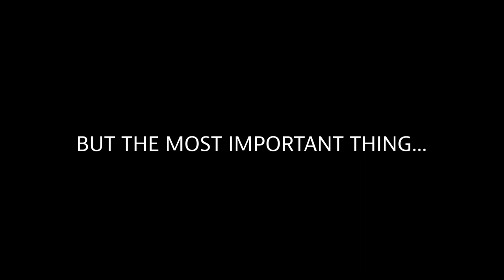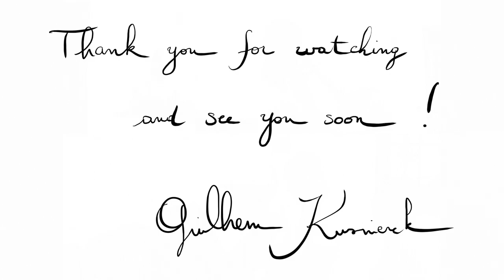The rules of THE BONE BUNKER - Guilhem Kusnierek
New trailer of theBoneBunker!!